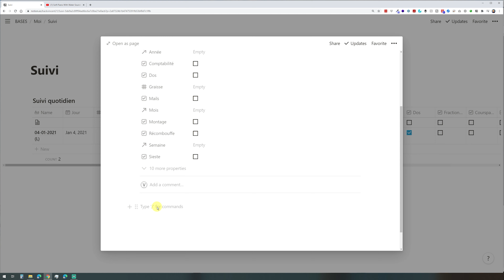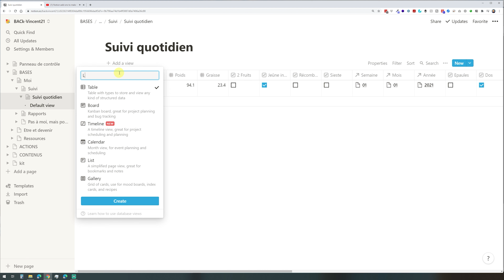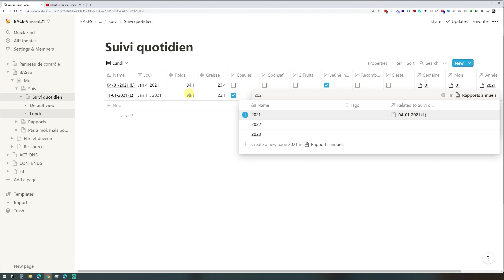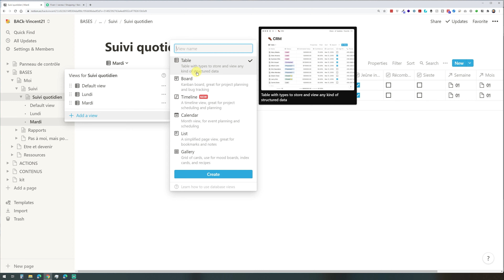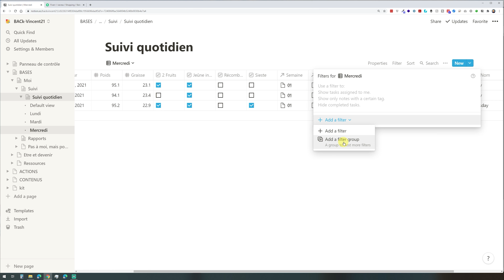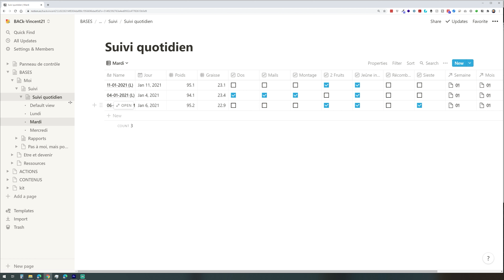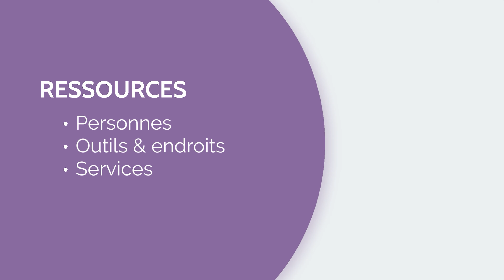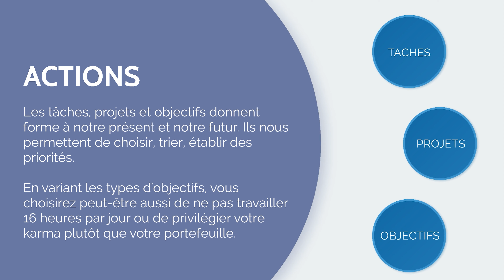Une meilleure solution que les templates avec des databases Notion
Formation "Pour bien démarrer avec Notion" (psss, utilisez le code ALEX pour une réduction)

Les templates ne sont pas toujours une bonne solution, surtout quand il faut utiliser une database. Je vous propose une alternative plus utile, plus pratique que les templates quand vous voulez jouer avec des tables inline.

Sommaire:
00:00  Introduction
01:18 Templates avec des databases Notion
06:54 Conclusion

BACk, un système de productivité qui va tout changer pour organiser votre vie personnelle et professionnelle

- Manuel gratuit pour les élèves, un pdf de 8 pages qui offre aux élèves un bon point de départ pour utiliser Teams

English users, viewers, friends, people, breakfast :
It so happens that the majority of my videos are produced in French, just because that's where i get the most traction. But if you want to get in touch, ask questions or start a collaboration, it would be my pleasure to help you in any way I can.